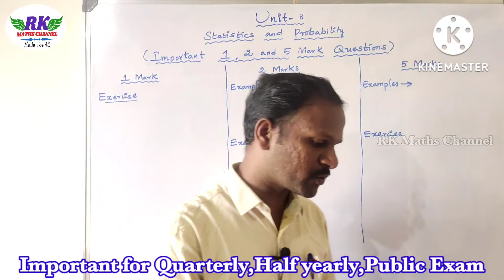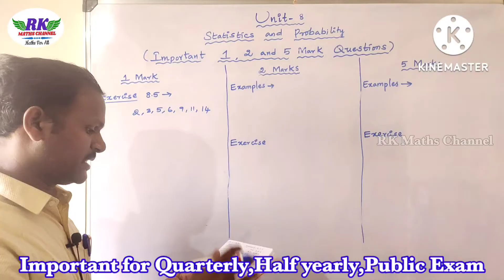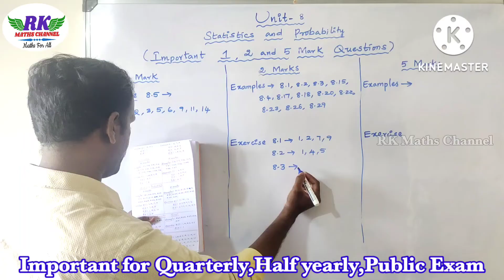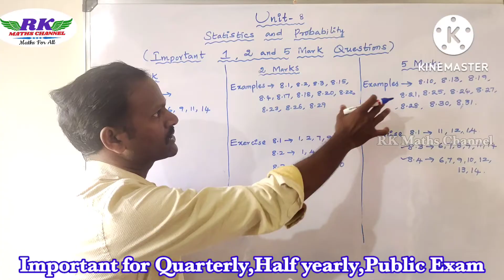TN 10th Maths|Statistics and Probability|Important 2 and 5 Marks Questions|Half Yearly and public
2nd Mid Term Exam 2022
Important 2 & 5 Marks Questions:

Important 2 and 5 Marks Questions in all Units